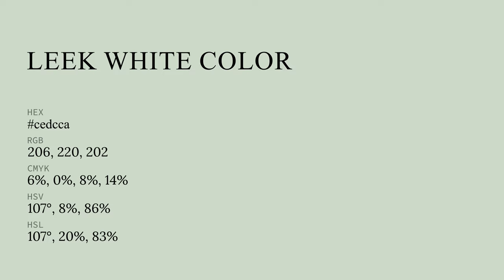Leek White color cedcca hex color - Green color - Warm color cedcca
What color is Leek White ? cedcca hex color - Green color - Warm color cedcca

Hex cedcca Color Code is also known as Leek White color.

Hex cedcca Color code in RGB color code model is created after adding 80.78% red color, 86.27% green color and 79.22% blue color.
Hex cedcca Color code in CMYK color (process color) code model is generated after subtraction of 6% cyan, 0% magenta, 8% yellow and 13% black.